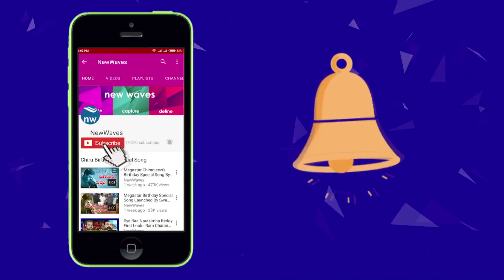Boyapati Srinivas Special Request To Tollywood Producers About Audio Launch Functions | New Waves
Watch Boyapati Srinivas Special Request To Tollywood Producers About Audio Launch Functions, New Waves